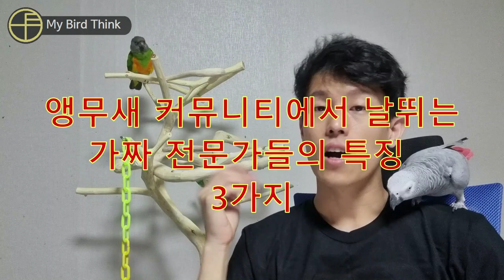전문가인척 나대는 "가짜 전문가"들의 3가지 특성